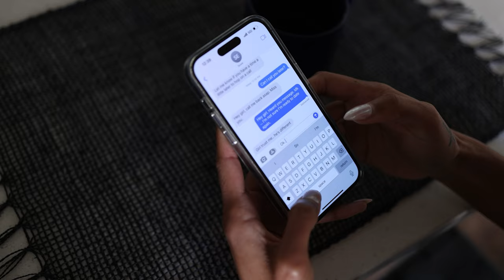S.J - Better (Official Music Video)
The official 'Better' music video.